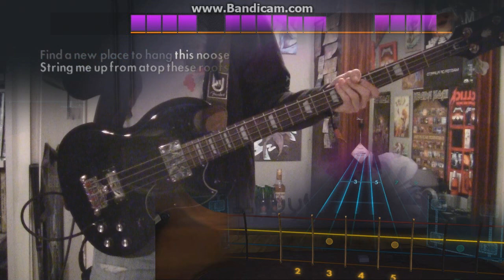Rocksmith 2014 Linkin Park - Bleed It Out DLC (Bass)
Good start, 100% Still memories from Guitar Hero Warriors of Rock.
My Twitter (whenever I post some useless tweets).
My Ask (I answer all of your questions).

Linkin Park Song Pack – €13.99